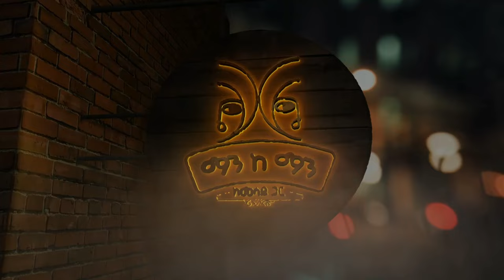ጥላሁን እልፍነህ እና ዘውዱ በቀለ በሳቅ ገደሉኝ! የ30 ዓመታት ወዳጅነት ጨዋታ! Interview with Tilahun Elfneh & Zewdu Bekele